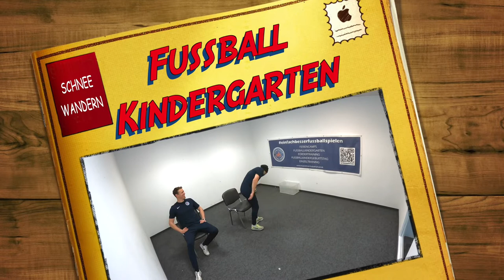Fussball Kindergarten - Schneewandern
Ab in den Schnee mit euch! Ferdi und Markus wandern durch den Tiefschnee und kämpfen sich mit Euch durch das weiße Gold ;-)

Ihr braucht: 2 x 🪑,  1x 🧺, 1 x ⚽️

Viel Spaß... und zieht Euch warm an!

⏰ Mo 16:00 Uhr Übung der Woche
⏰ Di   16:00 Uhr  Fussball Kindergarten
⏰ Mi  16:00 Uhr  Torwarttraining
⏰ Do 16:00 Uhr   Fördertraining
⏰ Fr  16:00 Uhr   Athletiktraining
⏰  TÄGLICH         Skill Challenge